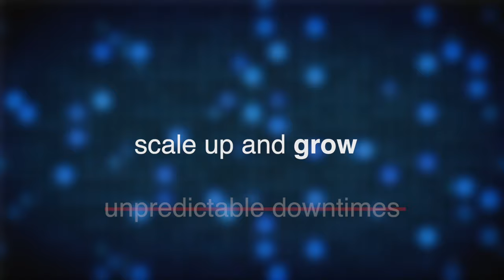Low Cost, High-Quality Application Support Services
Struggling with IT support costs and outdated systems?

First Line Software provides high-quality, lower-cost application support that scales with your business.  Our nearshore support staff utilizes cutting-edge technologies like Generative AI to maximize your productivity and efficiency.

We can help you:

    - Address aging systems and unpredictable downtime.
    - Leverage AI to streamline operations.
    - Gain a scalable support solution tailored to your needs.
    - Benefit from a team with business acumen who speaks your language.